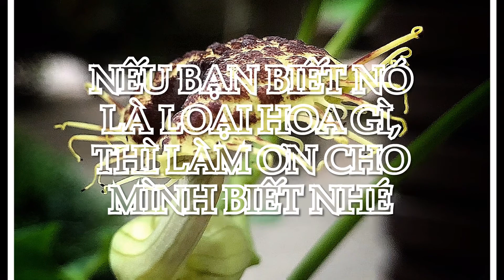ĐOÁ HOA KỲ LẠ NHẤT THẾ GIỚI